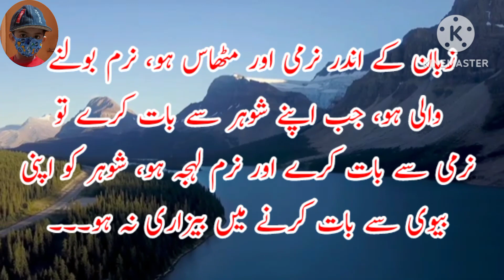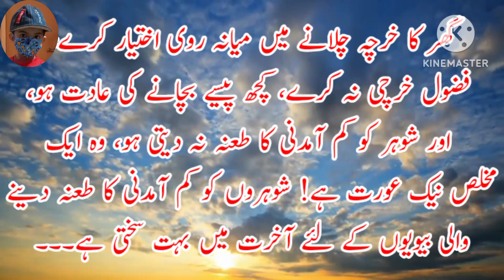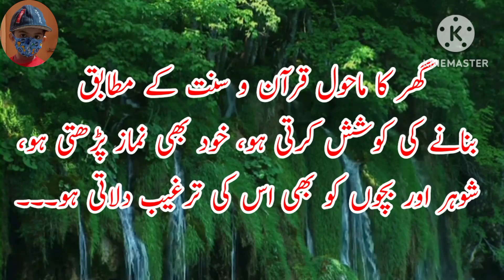Nek Biwi Ki Nishaniyan || Nek Aur Wafadar Aurat || Khush Mard Kon? || Facts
Thanks...